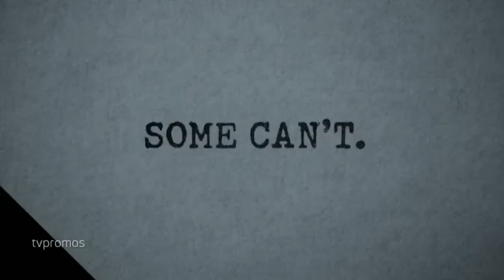THE MAGICIANS 4x04 - MARRY FUCK KILL